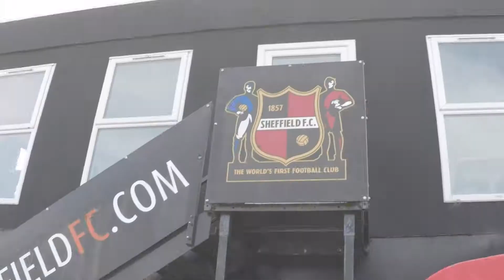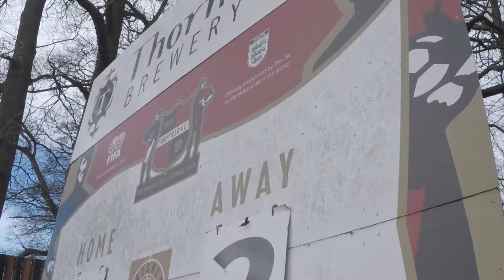Sheffield FC - zu Gast beim ersten Fußballverein der Welt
Auf den Spuren des Volkssport Fußball hatten wir die Gelegenheit den ältesten Fußballverein der Welt zu besuchen. Einige Eindrücke und ein  Interview mit einem Offiziellen findet ihr hier.

Shrovetide - aus Liebe zum Fussball.